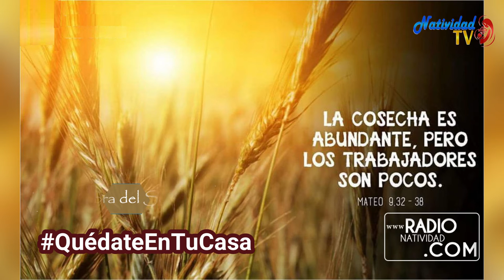EVANGELIO DE HOY Martes (06/07/2021) Pbro. Juan Carlos Gómez Yánez